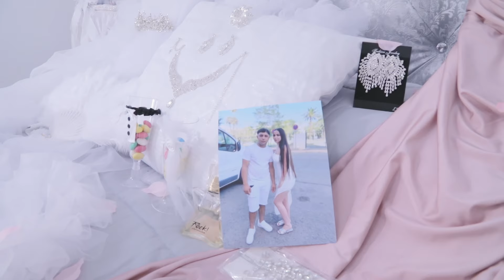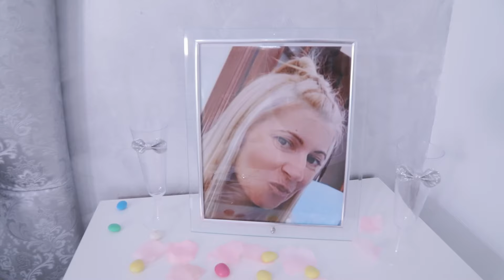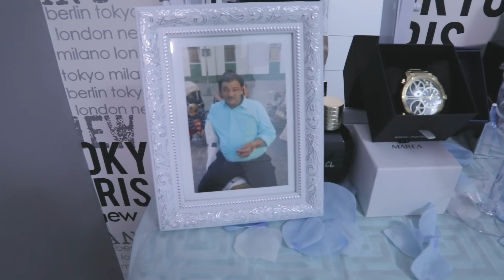Boda Antonio y Tati Capítulo 1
Boda gitana que se celebró en Utrera (Sevilla), entre Antonio y  Tati, una pareja encantadora, la cual tuvimos la suerte de filmar su boda. Grabada por Veronica estudio.